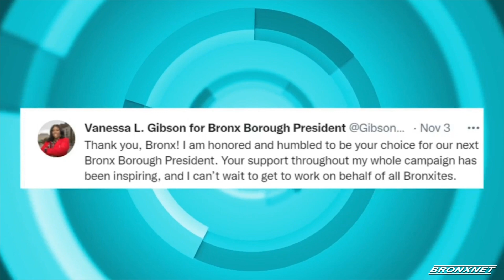OPEN Tuesday | Vanessa Gibson Becomes First Female BxBP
Host of OPEN Tuesday, Kibin Alleyne, is joined by Vanessa Gibson, Bronx Borough President Elect, to discuss her historic victory as the first woman and the first black Bronx Borough President.

Producer: Franchesca Feliz
Editor : Franchesca Feliz
Production Assistant : Rebecca Hemick